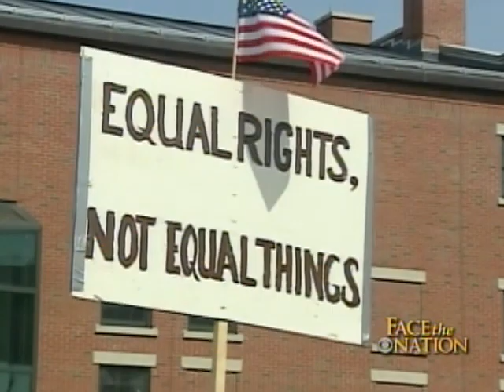Pulitzer Winning Columnist Weighs In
Fresh off her Pulitzer Prize win, columnist Kathleen Parker spoke with Bob Schieffer weighs in on Sen. Scott Brown's first Sunday television appearance.